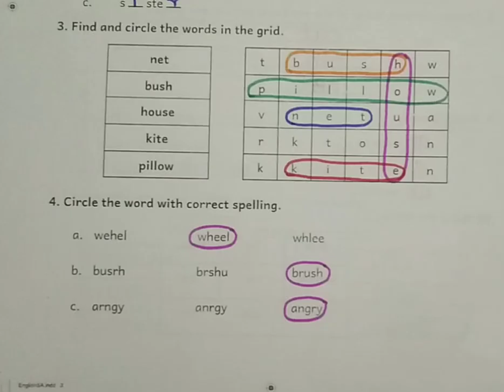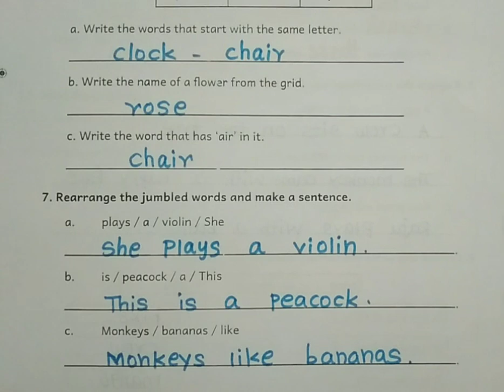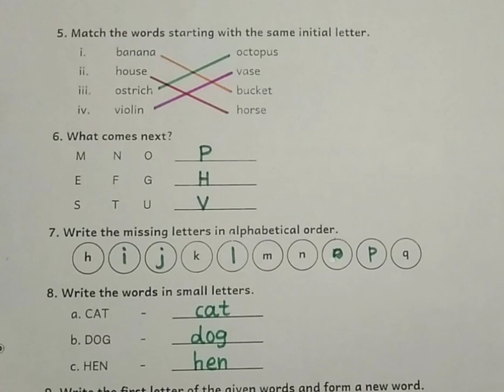EE ENGLISH, TERM -I, SUMMATIVE ASSESSMENT, CLASS 2,1.QUESTION WITH ANSWERS.